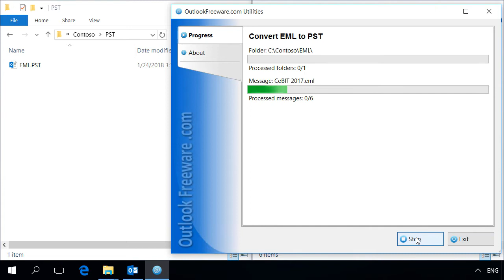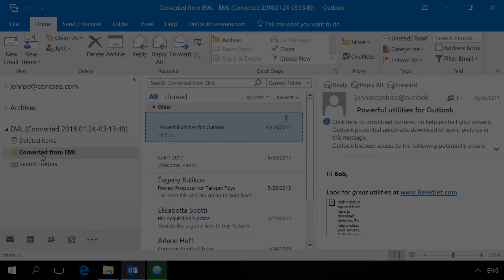Convert Messages from EML to PST for Outlook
This video shows how to convert email message files from EML and EMLX formats to PST for Outlook using the free tool.